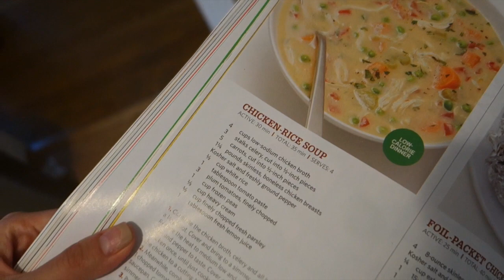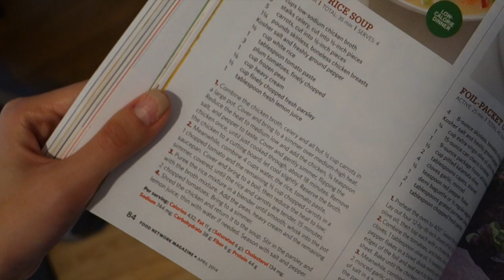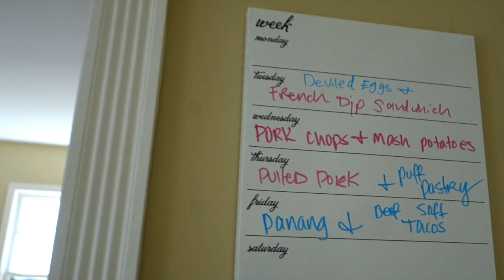VLOG #214 - THE DOWNSIDE TO HAVING ME AS A MOM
AYVA'S CARSEAT (A CONVERTIBLE)
MIYA'S CARSEAT
MIYA'S WALKER
MIYA'S JUMPER
MIYA'S MAMAROO
MIYA'S BATHTUB

SONY RX100 MARK II
What do I use to edit my videos?
iMovie